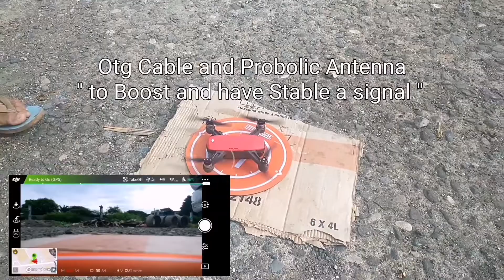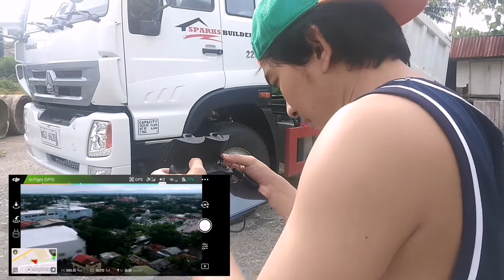Dji Spark Otg Cable and Probolic Antenna Booster Flight test